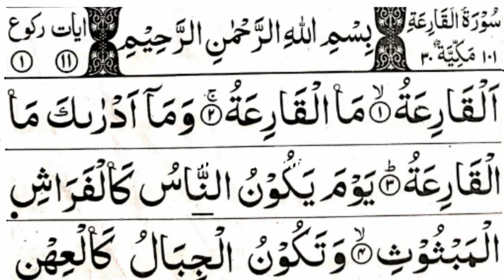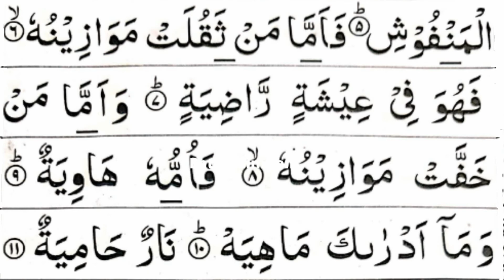Quran: 101. Surah Al-Qari'ah (The Calamity): Arabic and English translation HD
This channel will help everyone feel special :))